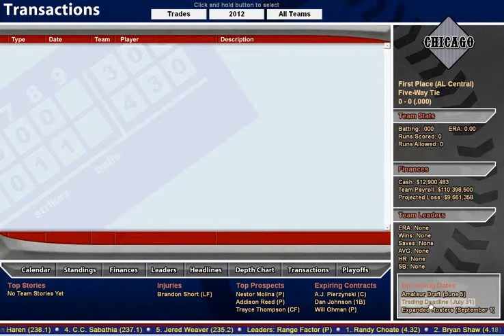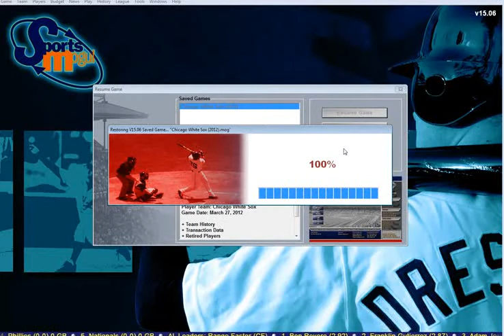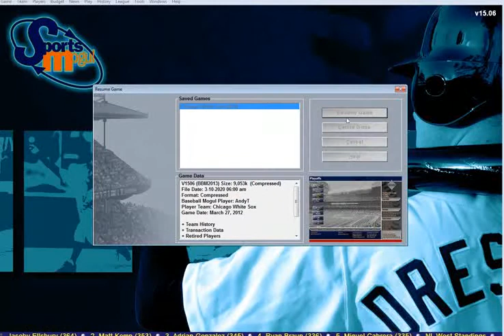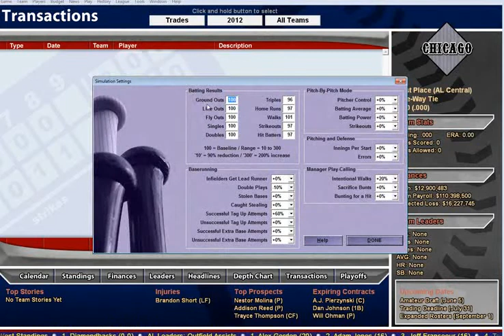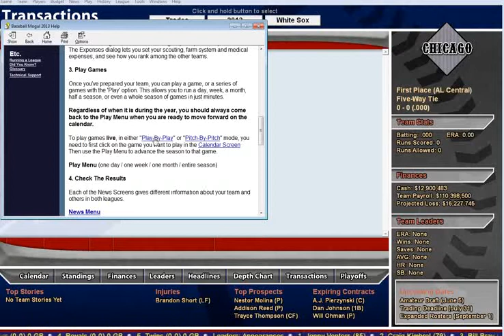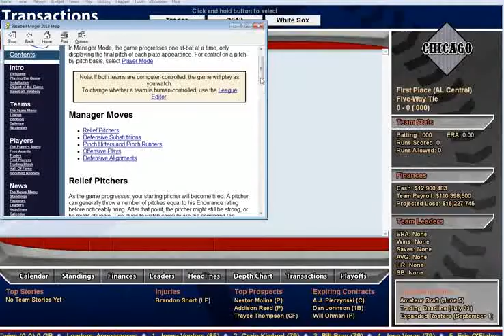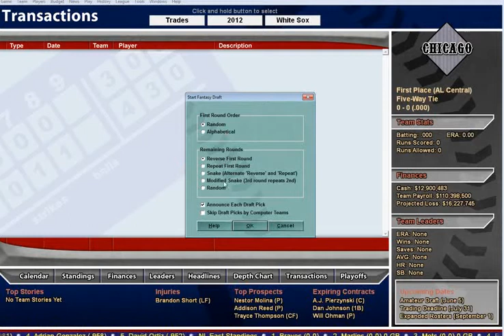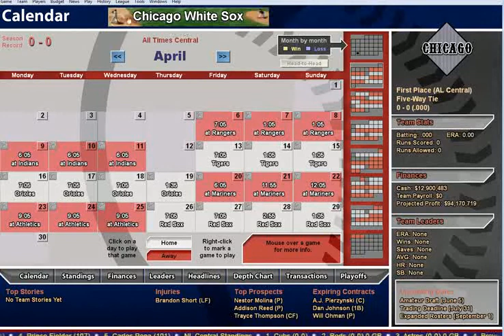Manage & financing fav Baseball in US American League 1901 2012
Mogul Baseball Game Control panel American popular sports
in this video:
Help Content included About,
How to play
Transactions
Calendar
Baseball Season Playoff
How To manage
team roll-up